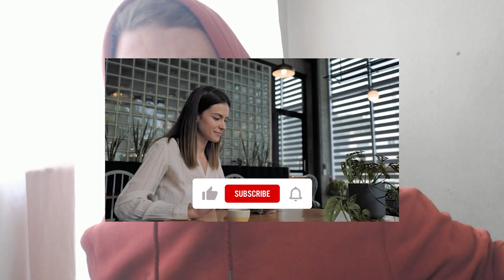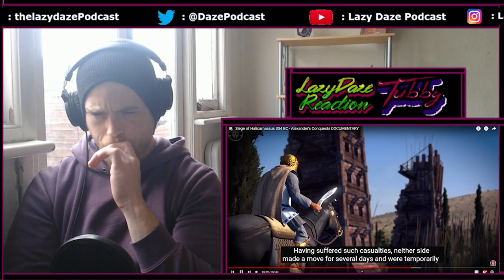HISTORY FAN REACTS SIEGE OF HALICARNASSUS 334 BC - ALEXANDER'S CONQUEST - A GREAT SIEGE BY ALEXANDER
Hello and Welcome back to my Solo Channel!  Today you have Tubby doing some History Reactions for you! we will be reacting to Kings&Generals, In this video, we have their content on
Siege of Halicarnassus 334 BC - Alexander's Conquests If you haven't already please head over to Kings&Generals Page and a Link will be Below!